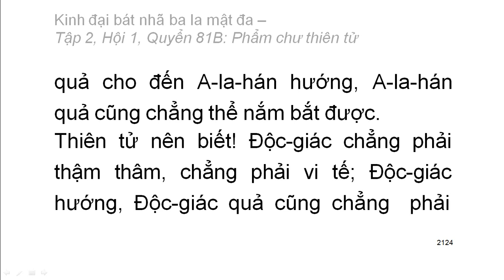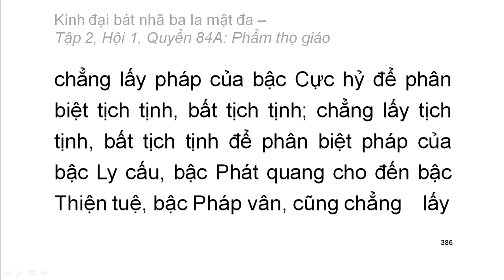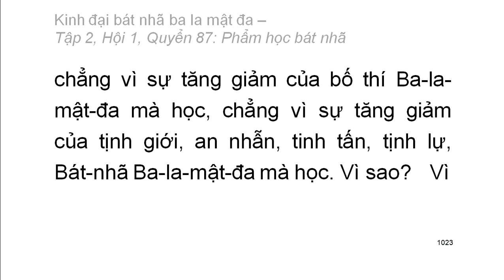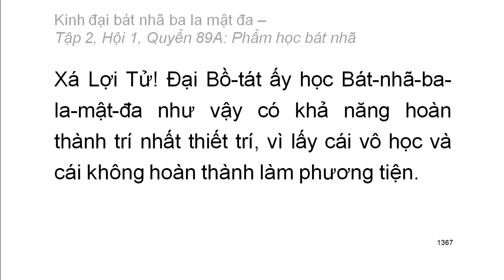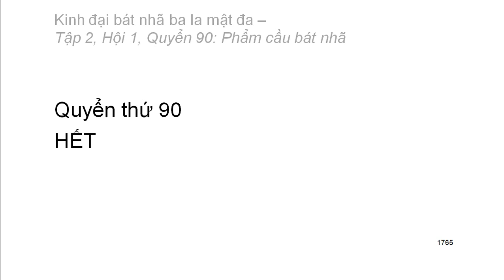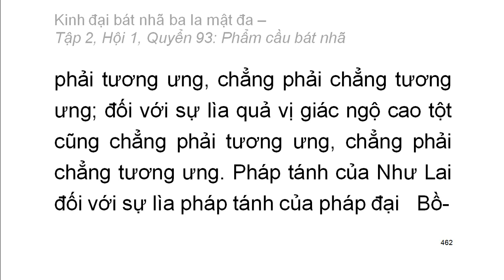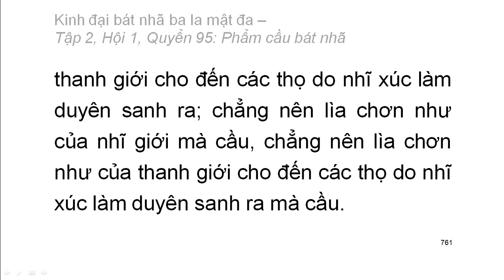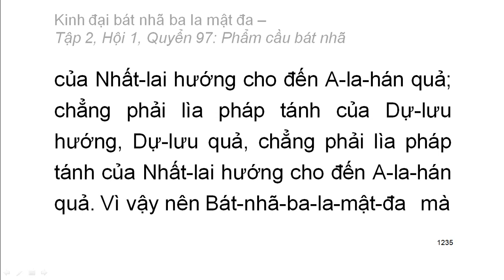Kinh Đại Bát Nhã Ba La Mật Đa: Từ Q80 đến Q97 (video dài) (đọc lần 2)